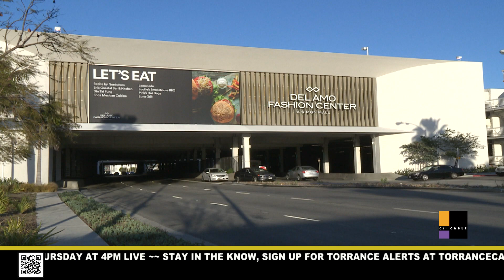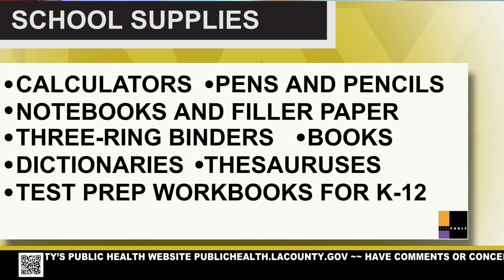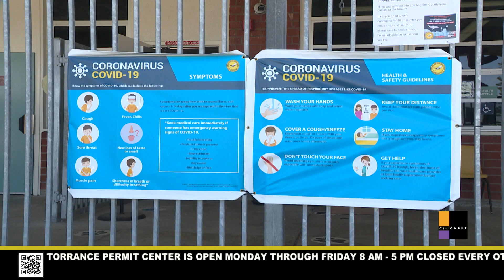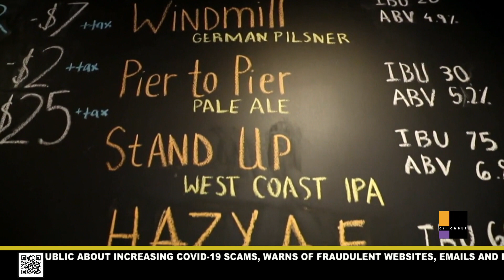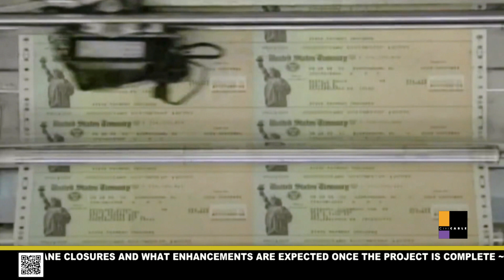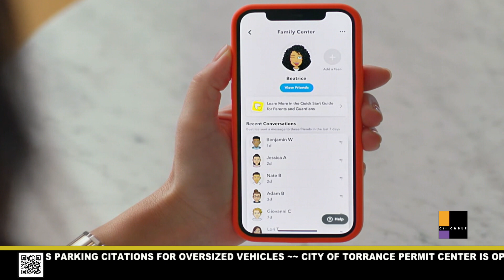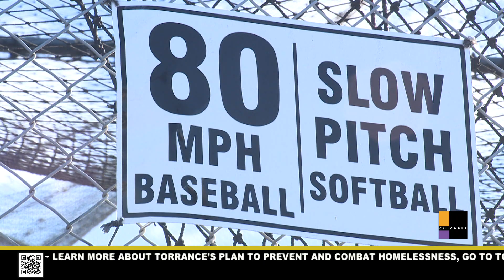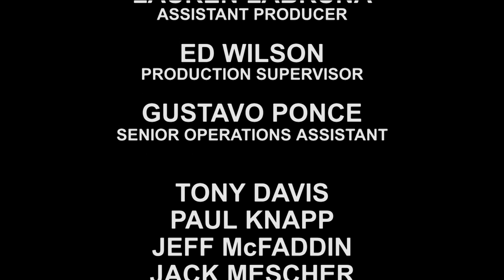TORRANCE TODAY - AUGUST 10, 2022 - CITY OF TORRANCE, CA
1. TORRANCE TODAY is a 15-minute live news broadcast airing Monday through Thursday at 4 p.m. Tune in for daily news and information related to the City of Torrance. Featured segments include stories related to health, wellness, safety, education, economic development, and local issues.

3. View our YouTube channel for more Torrance related content.

4. Did you know that you can be alerted when new content is posted ? This way you're alerted anytime we post new content.

~Show Chapters~

Show Open and Tease: 00:00
Council Recap: 00:54
Squirrel Management: 2:32
Free Workshop: 3:31
Milestone Walkers: 4:16
Back To School: 5:01
School Safety: 5:39
Booming Brewing: 6:53
U.S. Inflation: 7:42
Childhood Anxiety: 8:34
Snapchat Safety: 9:26
Still Ahead: 10:24
Winning Wednesday: 11:43
Share Your Positive Story With Us At: 12:48